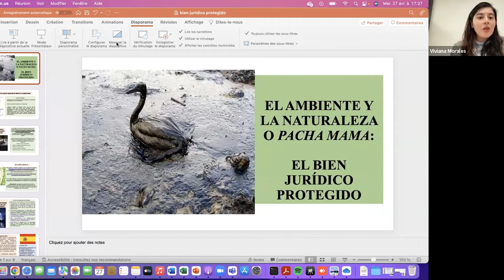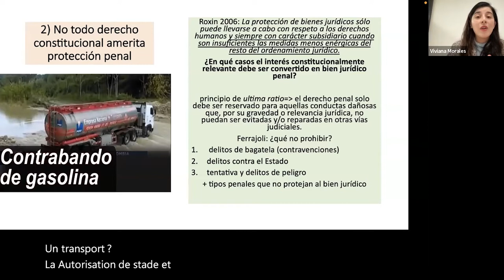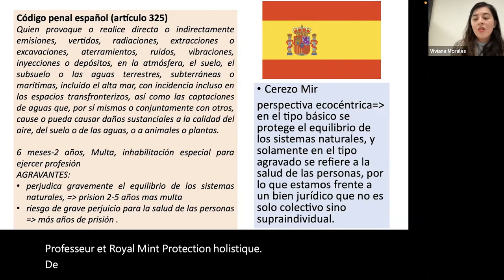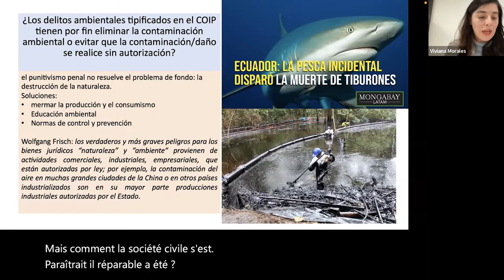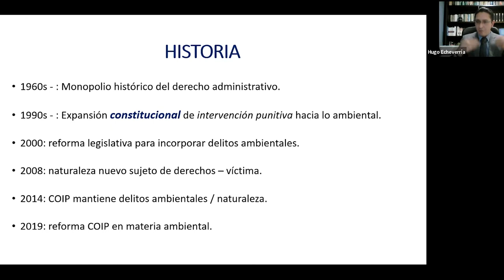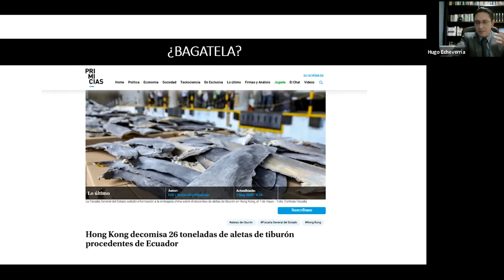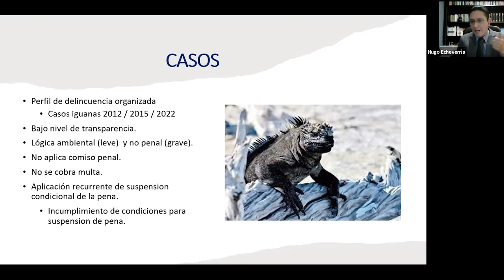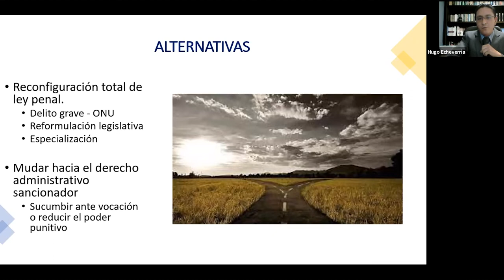Mesa de Diálogo "Derechos humanos, derechos de la naturaleza y seguridad ciudadana" Día 2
Evento organizado por la Escuela de Derechos y Justicia del IAEN